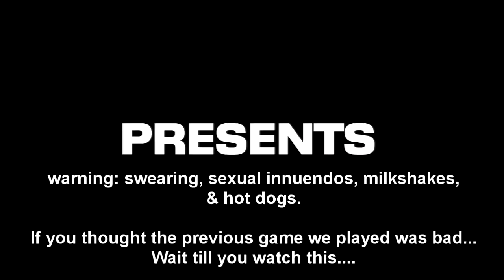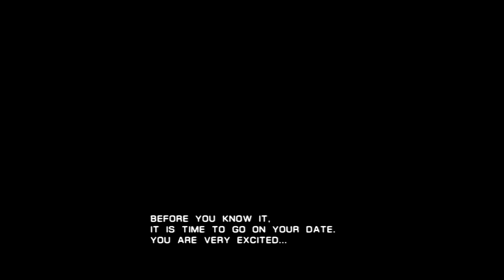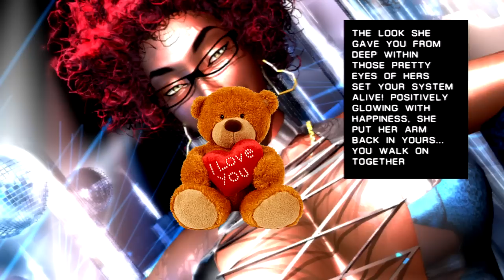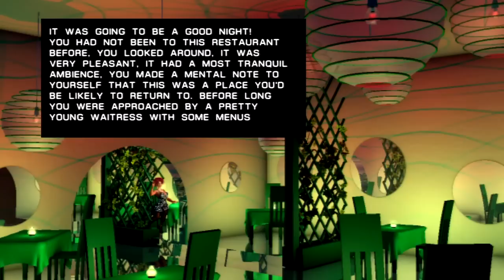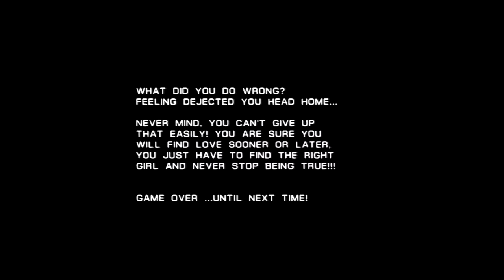WORST DATING SIM! Hotdogs, Milkshakes, & Popsicles! OH MY!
WTF WAS THAT.
The game is Who's Gonna Get the Girl Edition 1 (Xbox Live indie game)